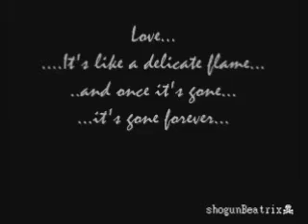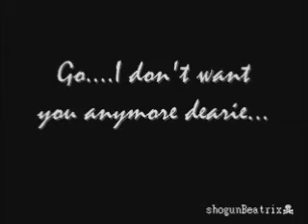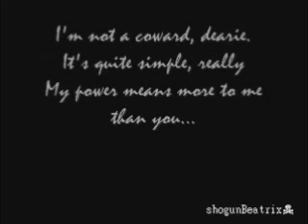Trying not to love you [Belle x Rumpelstiltskin]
"You. You loved someone"
". It was a brief flicker of light amidst an ocean of darkness. "

"Love...It's like a delicate flame...and once it's gone. it's gone forever. "

«Mi chiami, e io cado ai tuoi piedi
Si potrebbe chiedere di più?
E il nostro tempo divisi, come coltelli nel mio cuore
Ma se esistesse una pillola che mi aiutasse a dimenticare
Dio sa che non l'ho ancora trovata
Ma sto morendo, Dio sto tentando
Perché tentare di non amarti, arriva solo fino a un certo punto
Tentare di non aver bisogno di te, mi sta facendo a pezzi
Non riesco a vedere un motivo di speranza da quaggiù, sul pavimento
E continuo a tentare, ma non so per quale ragione
Perché tentare di non amarti
Mi porta solo ad amarti di più»

Pairing: Rumbelle
TV Serie: Once Upon a Time
Song: Trying not to love you
Singer: Nickelback

I'm addicted to this song and to this pairing